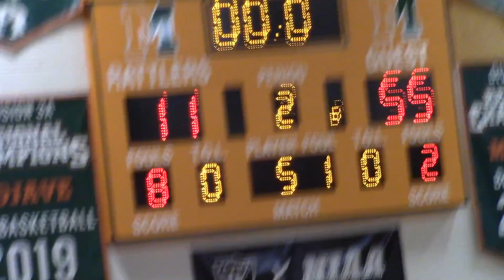Mojave vs Las Vegas High School Girls Basketball